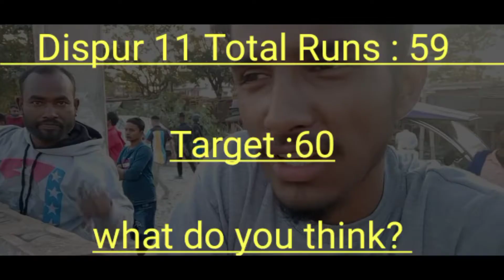All Assam Tennis Ball Cricket Tournament Final, Guwahati, Sijubari || Cricket Vlog, Assam Vlogs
Hello and warm welcome to "Anwar Unstoppable "

Sound Effects Credit : @Think Media